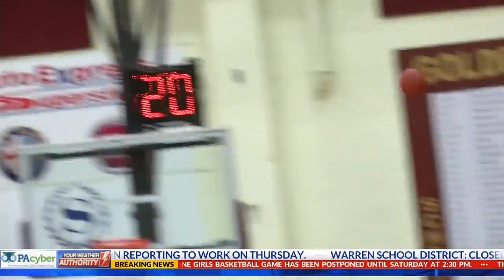College Hoops Wednesday (1-30-19)